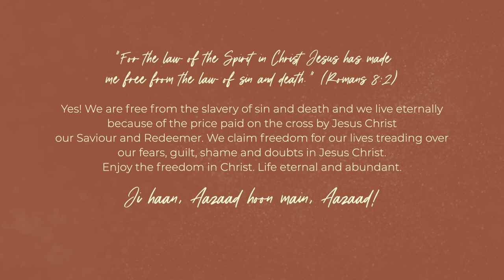Aazaad hu main | Hindi Gospel Song | Robinson Shalu | Independence Day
Romans 8:2 For the law of the Spirit in Christ Jesus has made me free from the law of sin and death.

Yes! We are free from the slavery of sin and death and we live eternally because of the price paid on the cross by Jesus Christ our Saviour, Redeemer. We claim freedom for our lives treading over our fears, guilt, shame and doubts in Jesus Christ. Enjoy the freedom in Christ, life eternal and abundant.

Ji haan, aazaad hu main, aazaad !!

Vocals - Robinson Shalu
Lyrics  - Swaranjali Samal
Concept of the Song - Joby Thomas (Cuttack)